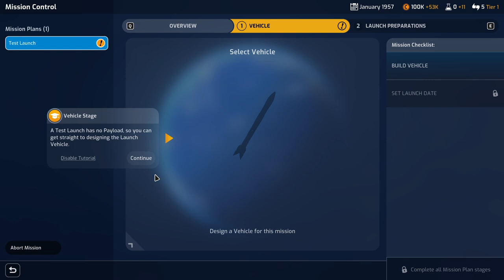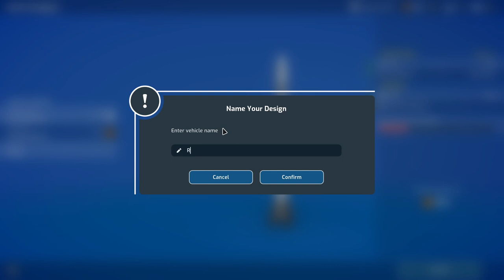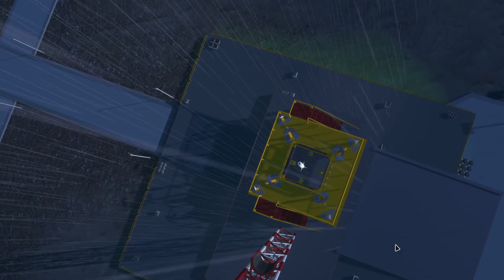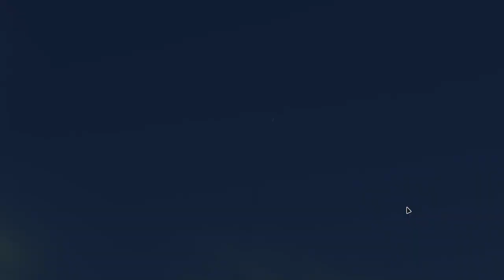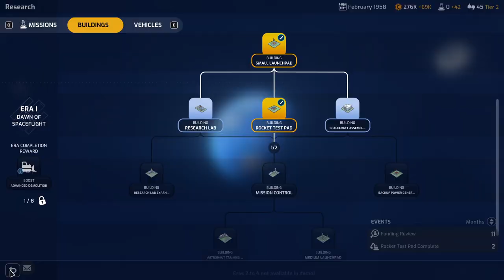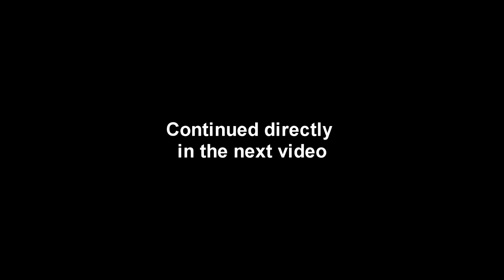Mars Horizon Demo - Playing the Soviets 1